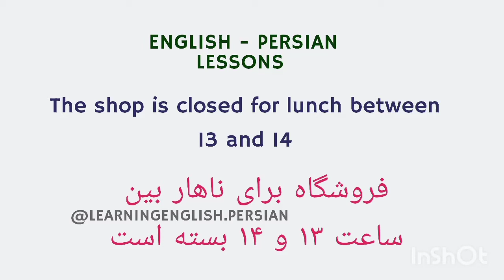English Persian conversation مکالمه زبان انگلیسی به فارسی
Intermediate lessons

More lessons instagram

learningenglish.persian